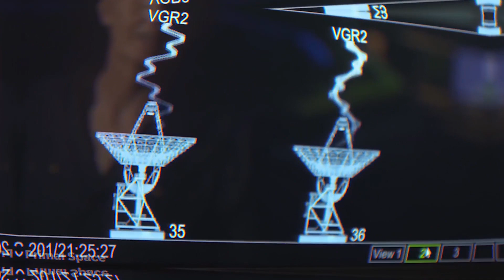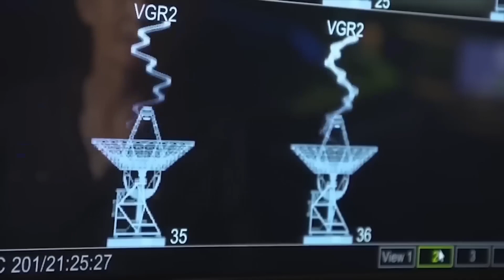NASA Just Announced Voyager Made Contact With Unknown Object In Space